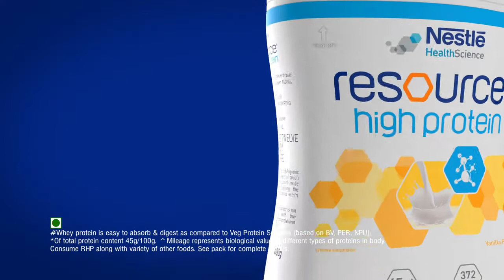CASTING REEL | NESTLE RESOURCE HIGH PROTEIN 2 - TVC